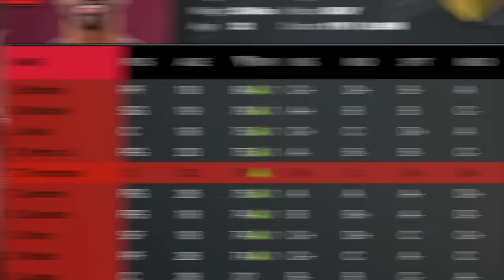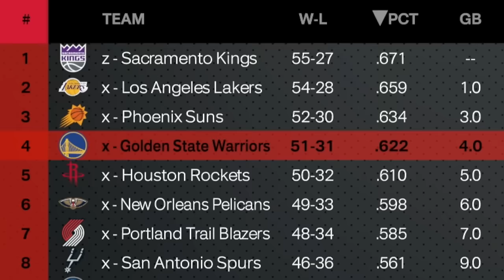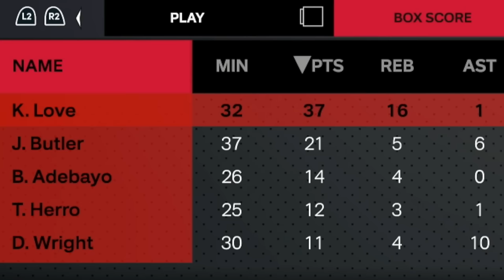The NBA, But Every Player is a Rookie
okay this video idea just popped into the ol' noggin', it was sick how every team was put onto a simiar level, we got to see some interesting teams develop and succeed...

Check out Underdog! Use code JAYCAN at sign-up to have your first deposit matched up to $100, AND a mystery pick 'em special 👀